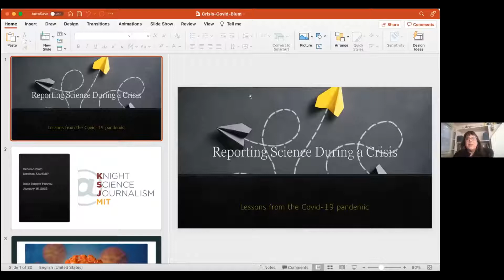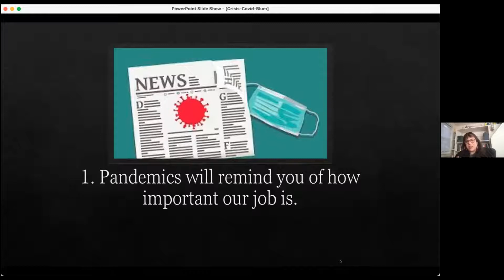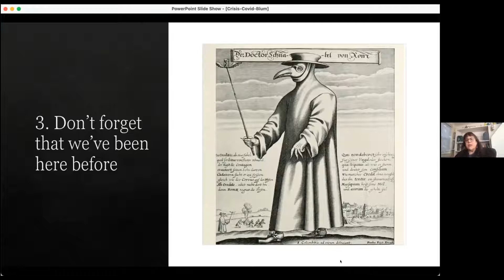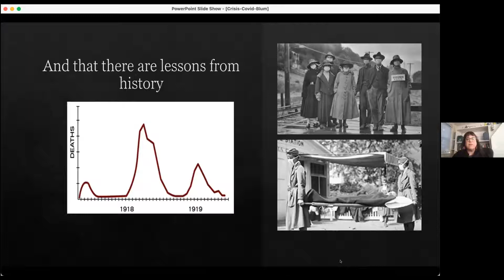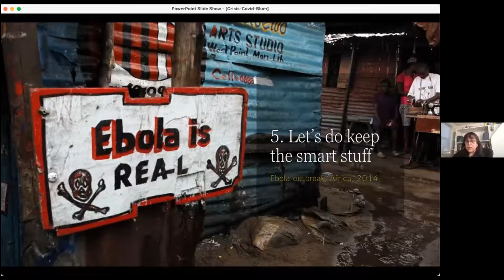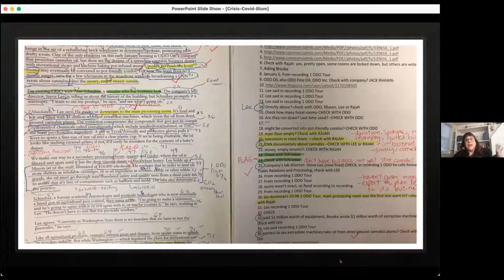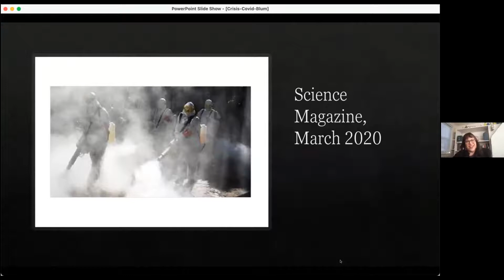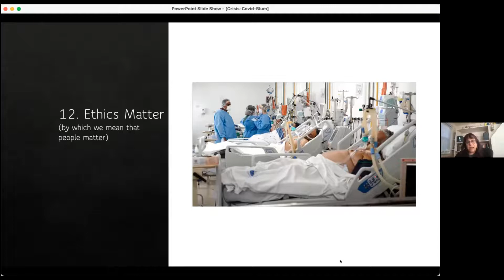Reporting Science During A Crisis | Deborah Blum | India Science Festival 2022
Pulitzer prize winning science journalist, Deborah Blum (Director of the Knight Science Journalism program at the Massachusetts Institute of Technology) delivers a fantastic talk on how science journalists went about reporting the COVID19 pandemic across the globe.

India Science Festival 2022 (ISF 2022) was a 15-day long virtual celebration of science. This year’s Festival, themed around "Continuum - where have we come from, where do we go?", explored the evolution of science and technology and its vital and intriguing intersections with culture, politics and society through a multitude of creative, thought-provoking and engaging programmes.